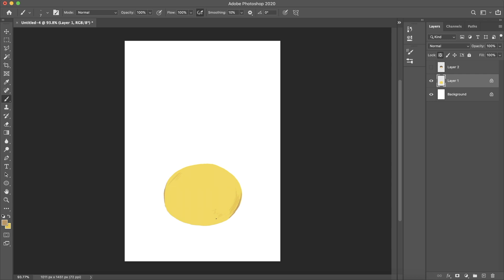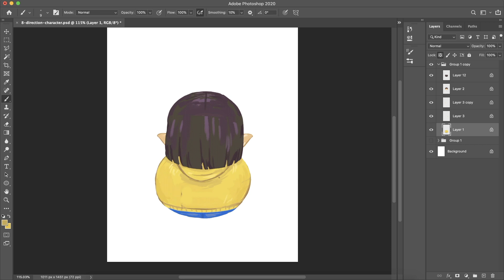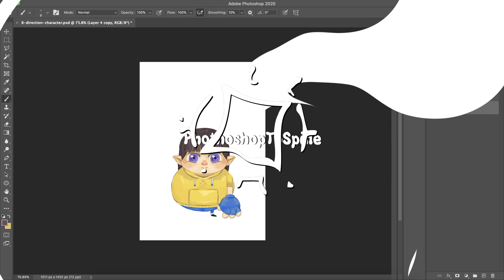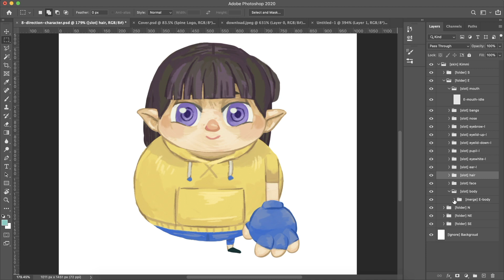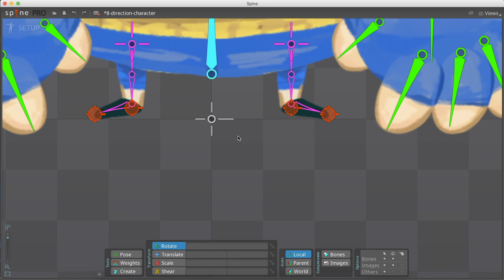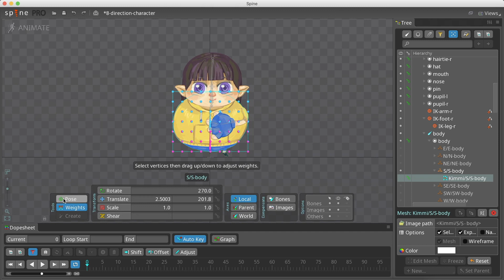8 Direction Character – Photoshop File | Spine 2D Tutorial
In this Spine 2d animation tutorial, we will create a character that walks in 8 directions. We will cover the whole spine 2d workflow. This part focus is drawing, organizing and  Spine Photoshop export.
In the next parts, we will create the rig & character animation in 8 directions. Finally, we will add our spine 2d character animation to Unity.

📌 Chapters
0:00 Introduction
0:51 Base directions
2:08 45° directions
2:24 PhotoshopToSpine script
4:07 Horizontal guideline
4:50 Conclusion